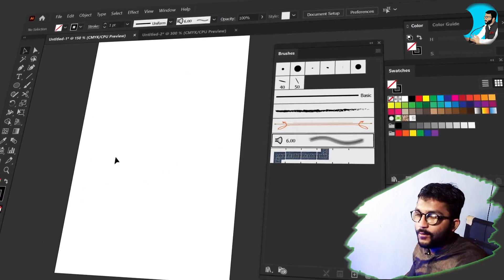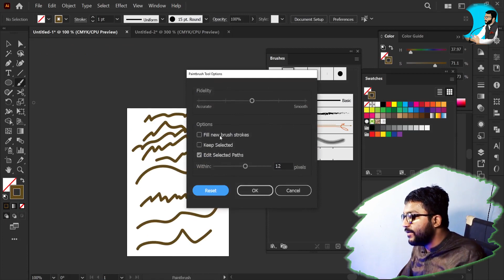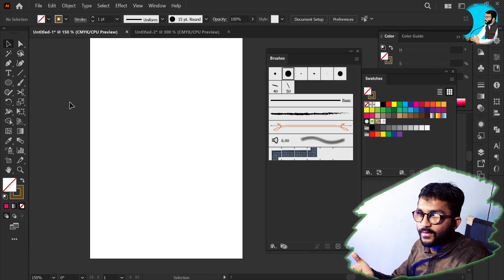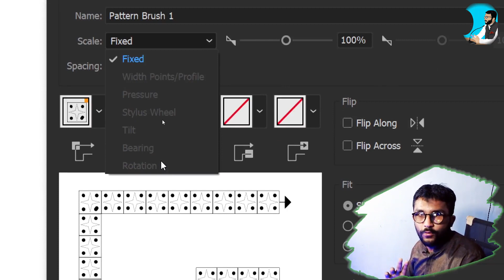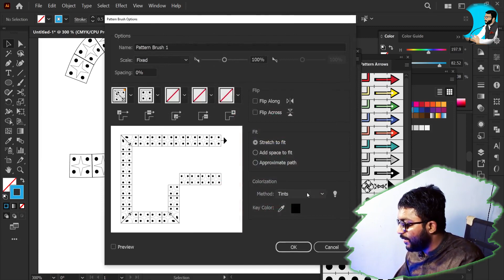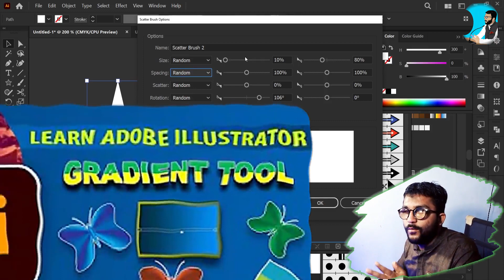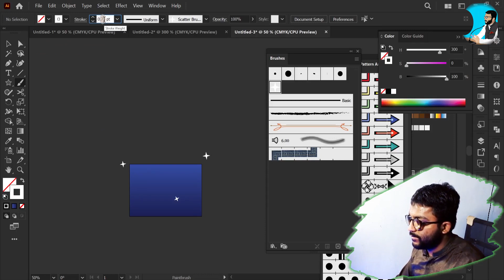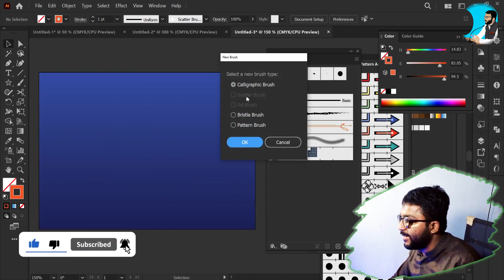Adobe Illustrator Class 17 (Part 1) Brush Tool | Paint Brush Tool | Complete Training | English Sub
Adobe Illustrator Class 17 | Brush Tool | Paint Brush Tool | Complete Training with English Sub

4T Tech is a dynamic YouTube channel dedicated to demystifying the world of computer software. With a focus on clear and concise tutorials, this channel provides valuable insights and step-by-step guidance for both beginners and experienced enthusiasts. Covering a wide range of topics, including Graphic Designing, Video Editing, AI Tools and Other, 4T Tech aims to empower its audience with practical knowledge and skills. Whether you're looking to kickstart your Professional Journey or enhance your Knowledge, 4T Tech is your go-to destination for insightful and engaging content that makes complex concepts accessible to everyone. Join the community and stay ahead in the ever-evolving landscape of computer software with 4T Tech.